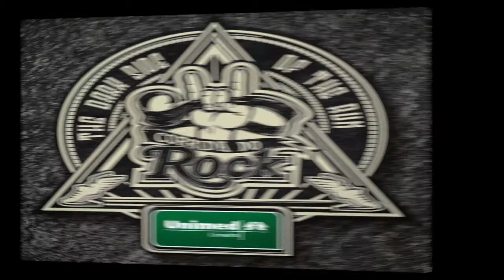Corrida rock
Kanal produção de eventos 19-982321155